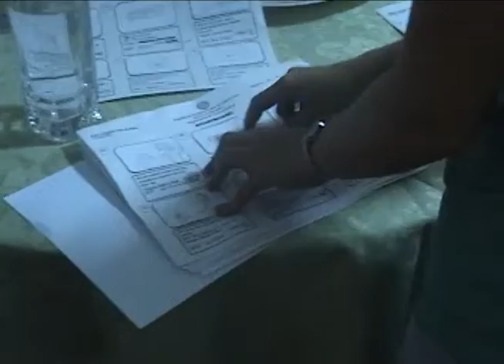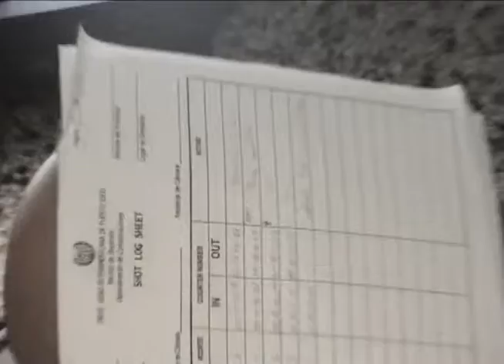Making of Solo el Amor (Raw Tape)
Proyecto de la clase de producción para fuera de estudio de la Universidad Interamericana de Bayamón, 2006.